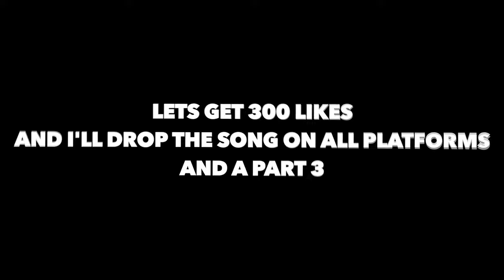When Rappers SNITCH on THEMSELVES PART 2 | GUNNA EXPOSED!!!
In this video, we're going to follow up on the self-snitching skit from our last video. We'll see how it's all going to play out, and who's "gunna" be exposed in the end.

Make sure to watch the last video before this one, to get a better understanding of the story line.

Go Stream “Self Snitching Anthem” PT.1 ‼️
The Full Song Just Released on All Platforms Click here to listen

datboigio,how to make beat for gunna,lil gotit and lil keed | fl studio tutorial gunna unreleased,gunna snitching,dj akademiks,saycheesetv,gunna beat tutorial,free young thug ken carson,gunna type beat,say cheese tv,how to make a gunna type beat,young thug type beat,say cheese interview,snitching on my camera man prank,snitching on my cameraman,gunna bread and butter,gunna,ja morant gun,ja morant,ja morant ig live,ja morant gun again